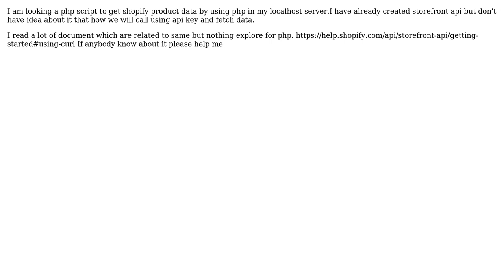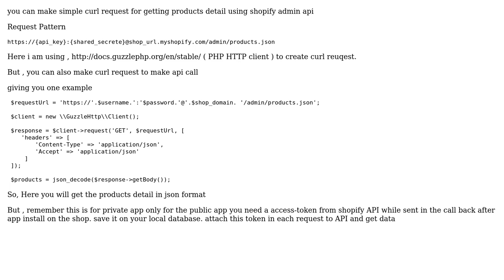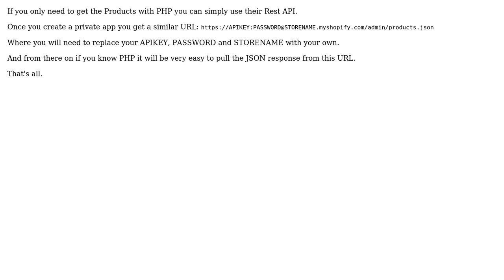shopify how to get product data using php in my localhost (3 Solutions!!)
shopify how to get product data using php in my localhost

With thanks & praise to God, and with thanks to the many people who have made this project possible! | Content (except music & images) licensed under CC BY-SA | Music | Images & others | With thanks to user drip user Denis Kolmerschlag user Bhargav Kaklotara user akgola and the Stack Exchange Network Trademarks are property of their respective owners. You are responsible for your own actions.